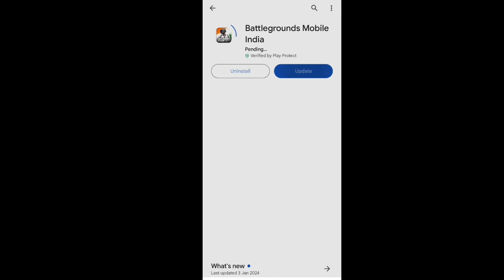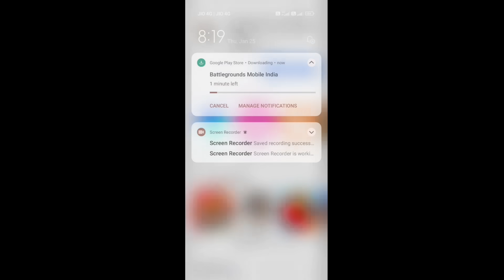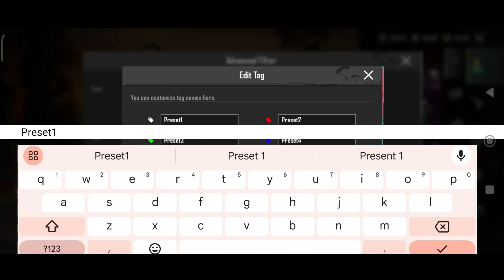FINALLY 😍 3.0 UPDATE IS HERE | HOW TO GET BGMI 3.0 UPDATE IN PLAY STORE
HOW TO GET BGMI 3.0 UPDATE IN PLAY STORE | BGMI 3.0 UPDATE IS HERE | NEW ACHIEVEMENT| NEW THEME MODE |FINALLY 😍 3.0 UPDATE IS HERE | HOW TO GET BGMI 3.0 UPDATE IN PLAY STORE | BGMI 3.0 UPDATE IS HERE